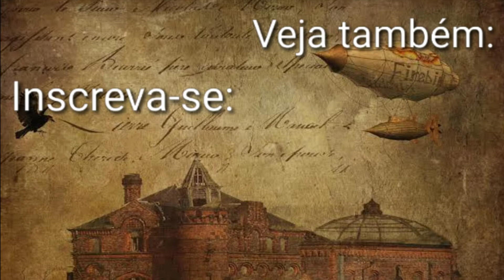Do jeito que Napoleão perdeu a guerra - 19 de Outubro de 1813 aproveiteahistoriaDROPS 19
Veja as consequências da batalha das nações.